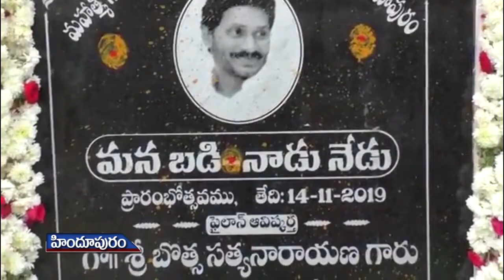పోటీ ప్రపంచంలో "ఇంగ్లీష్" తప్పనిసరి: మంత్రి శంకరన్న, కలెక్టర్ | "English" is must